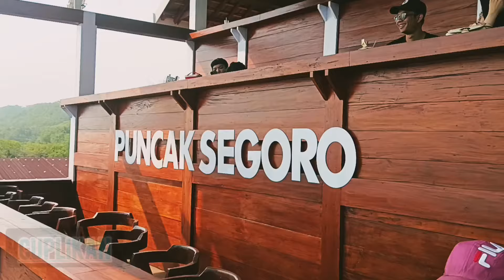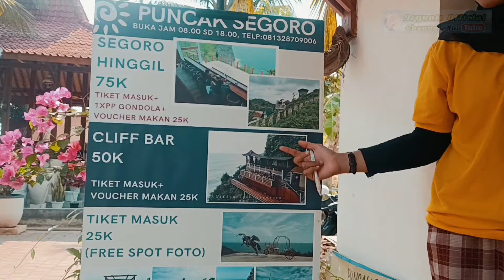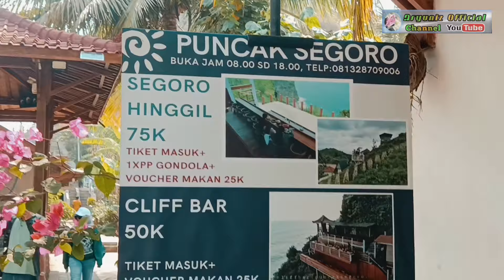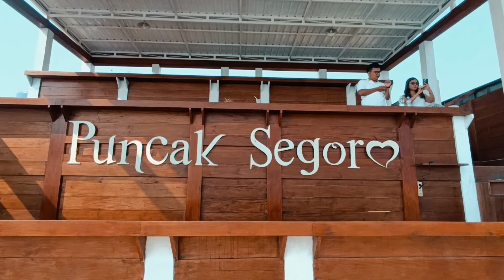Pesona Puncak Segoro Gunung Kidul Yogjakarta 2023...‼️Naik Kereta Gondola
Daya tarik utama dari Puncak Segoro ini adalah kawasan pantainya. Tidak seperti kebanyakan wisata pantai yang bisa kamu nikmati dari pesisir, wisata yang satu ini mungkin sedikit berbeda.
Faktanya, pantai Puncak Segoro baru bisa kamu nikmati dari ketinggian. Hal ini karena lokasinya yang berada di atas tebing yang siap menyuguhkan pemandangan indah bagi para pengunjung.
Inilah yang menjadi cikal bakal penamaan Puncak Segoro itu sendiri, yang berasal dari bahasa Jawa yang berarti mengedepankan puncak dan laut.
Pecaya atau tidak, kalian bakal terhipnotis dengan pemandangan dari puncak tebing yang langsung menghadap ke laut lepas.
Cocok banget buat  yang pengen refreshing sambil menanti datangnya sunset.